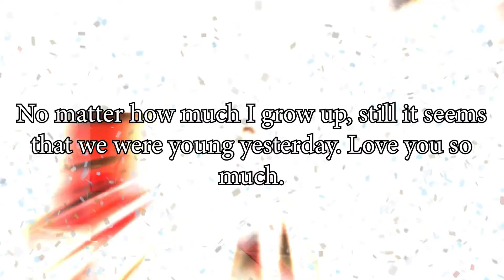Happy Birthday to Phalguni - Hindi Birthday Wish From Birthday Bash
Hey Phalguni!